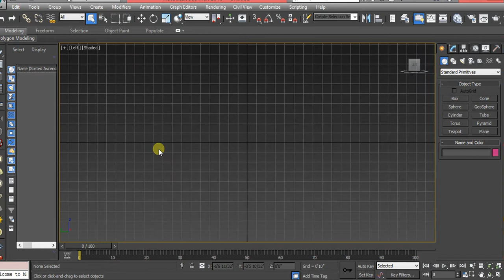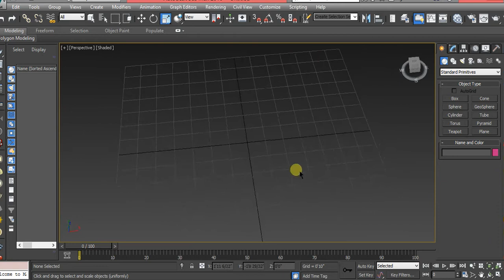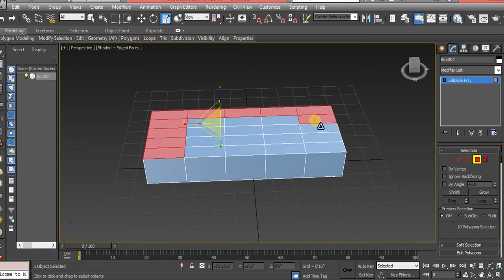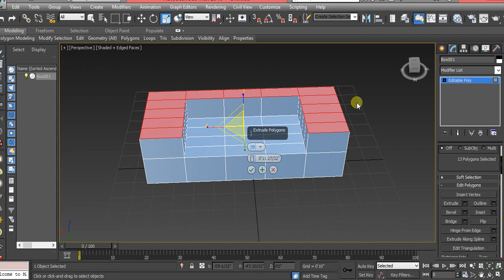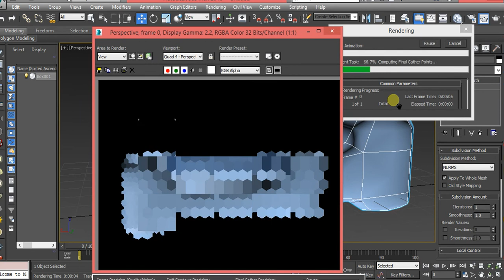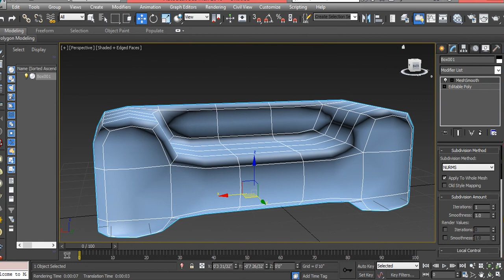3D ANIMATION TAMIL IN CHENNAI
HI GUYS DO YOU WANT 3D ANIMATION COURSE PLS CONTACT I WILL TEACH 3D ANIMATION AND MODELLING AND THEN ARCHITECTURE FOR BUILDING.